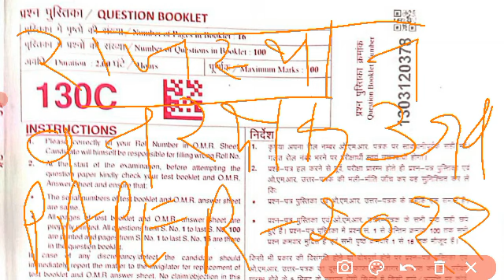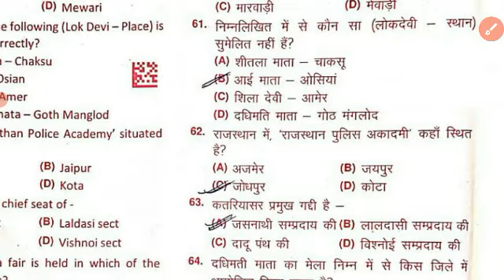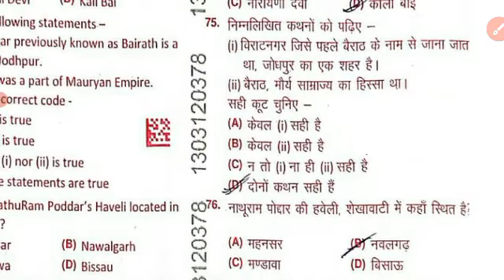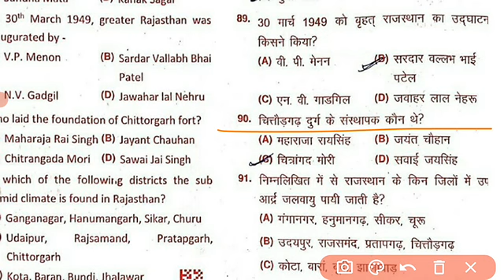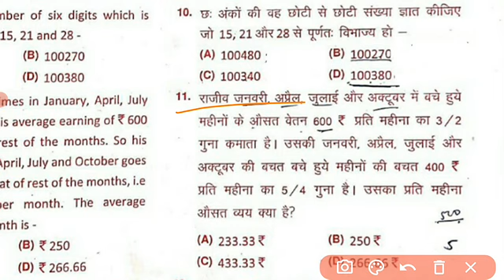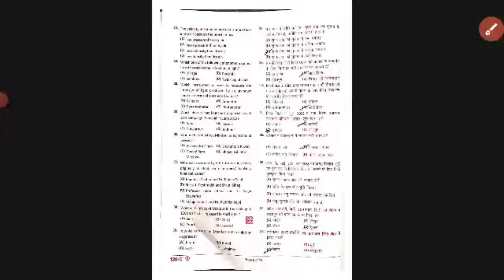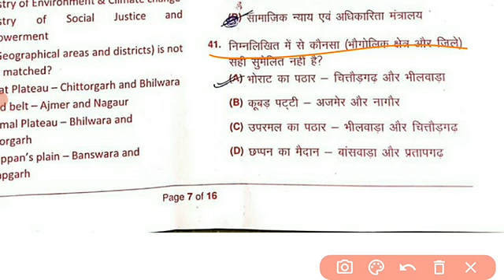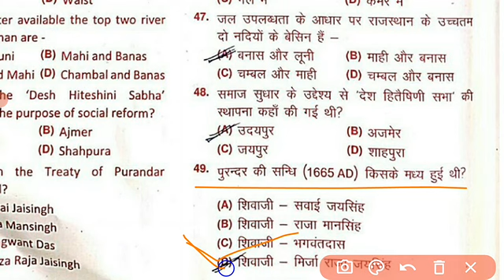Rajasthan Forest Guard 3rd Shift 13 November 2022 Paper 1st | Rajasthan Forest Guard Paper Solution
Rajasthan Forest Guard Paper Solution
forest guard 13 nov 1st shift
forest guard 3rd shift paper